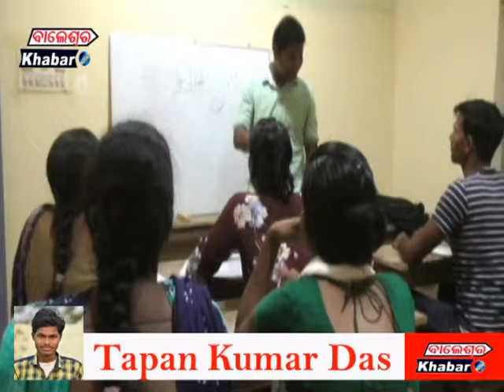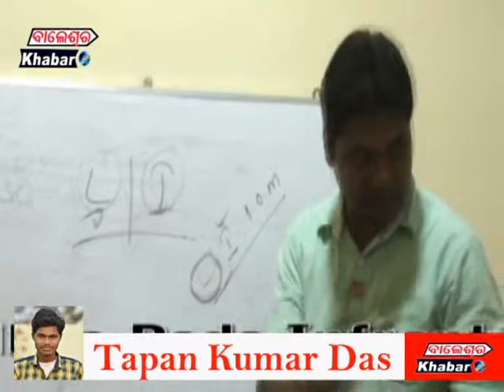ଜିଲ୍ଲା ଯୋଗାଣ ବିଭାଗ କାର୍ଯାଳୟ ସମୁଖରେ ଚାଷୀଙ୍କ ଆନ୍ଦୋଳନ